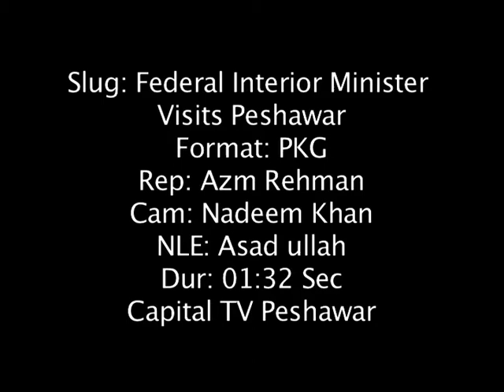Federal Interior Minister Ahsan Iqbal visits Peshawar.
Misinter for interior Ahsan Iqbal visited Peshawar to inaugurate newly established mega Nadra office, during his inaugural speech he criticised his political opponents as well he praised his federal government's performance.